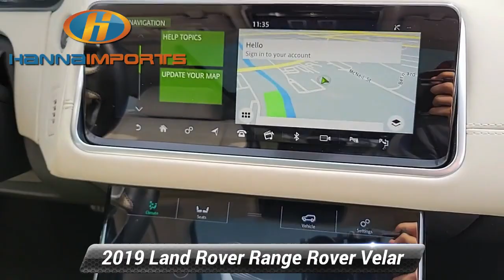Used 2019 Land Rover Range Rover Velar R-Dynamic HSE, Raleigh, NC 3017555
Hanna Imports